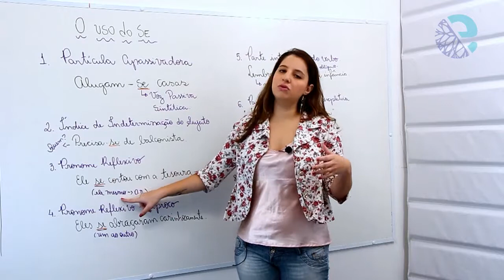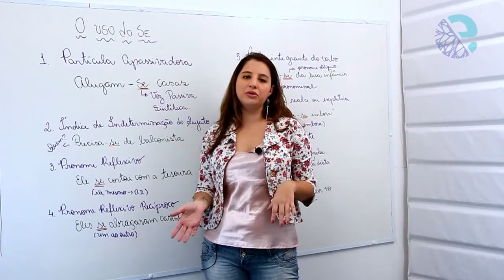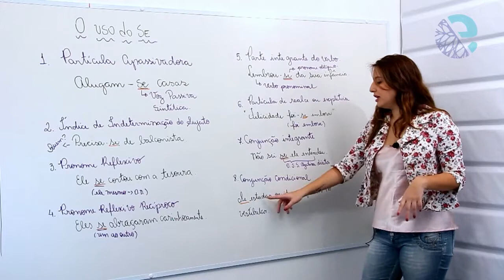O uso da partícula se